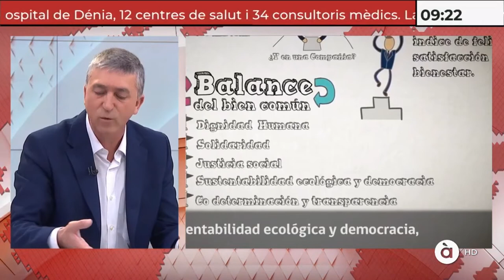Entrevista a Rafa Climent en ÀPunt Notícies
Entrevista al conseller d'Economia, Rafa Climent, en Àpunt Notícies.